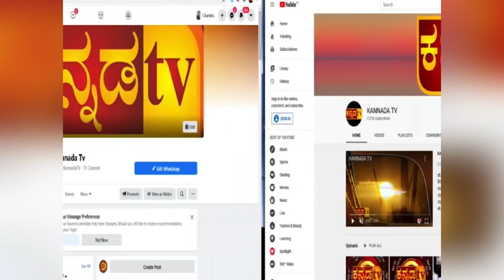ಡಿಕೆಶಿ ನೇತೃತ್ವದ ಮೇಕೆದಾಟು ಕುರಿತ ಪಾದಯಾತ್ರೆಯ ಮೂರನೇ ದಿನ.